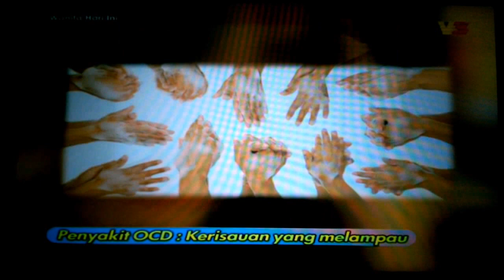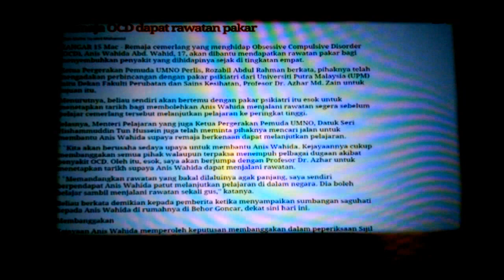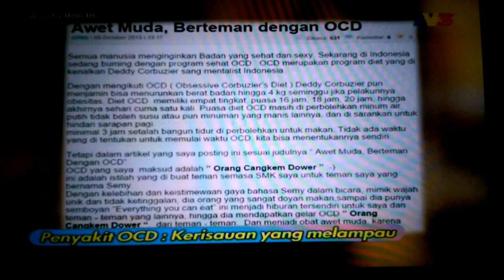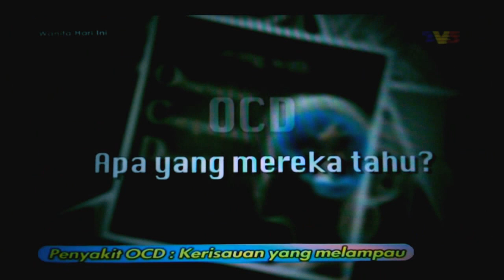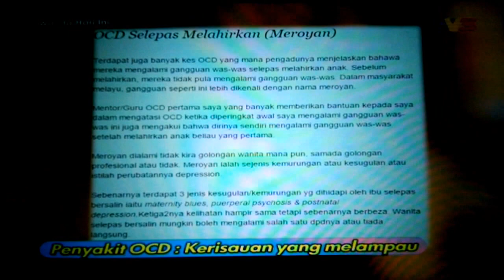Apa itu penyakit Obsessive Compulsive Disorder (OCD)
Interview di Wanita Hari Ini,  TV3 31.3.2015